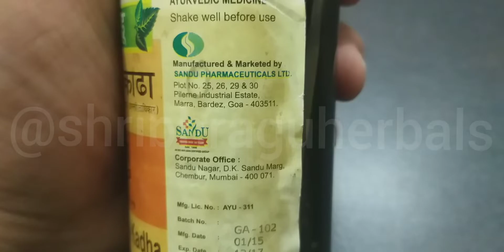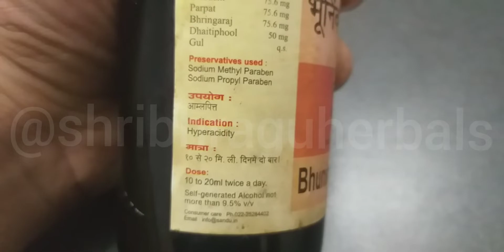भूनिंबादी काढा जो शरीर के हर हिस्से से गैस बाहर कर देता है।